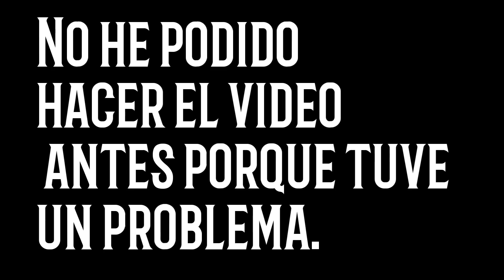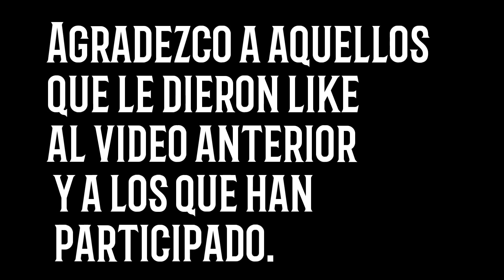Here the winners of the 3600 gold.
3 jugadores se llevan 3600 de oro cada uno.